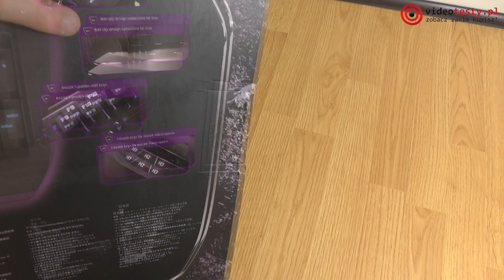Tesoro Colada [ROZPAKOWANIE]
Redakcja Portalu
VideoTesty.pl *